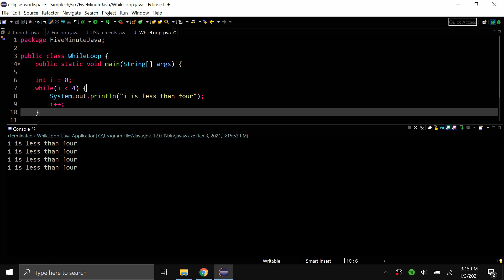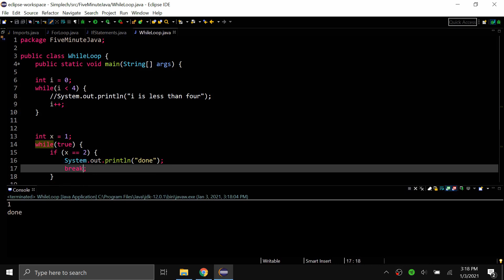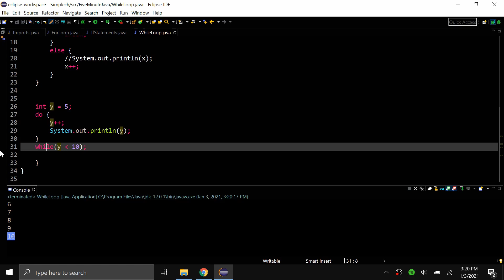While Loops in Java - 5 Minute Java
In this video, you'll learn how to create and use while loops in Java